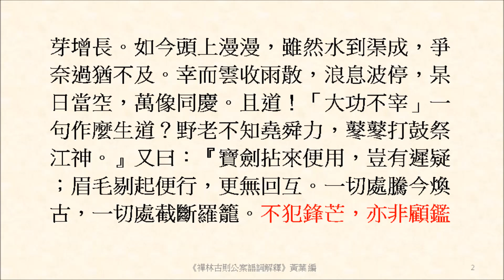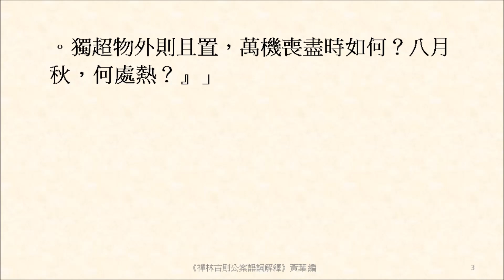不犯鋒芒，亦非顧鑑